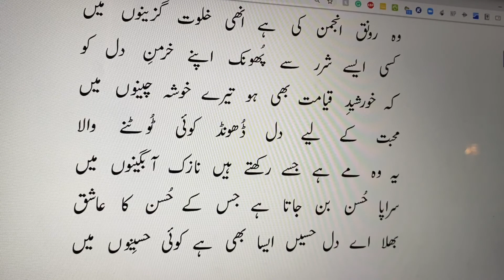Sarapa Husn Ban Jata Hai Jis Ke Husn Ka Ashiq |Allama Iqbal|سراپا حُسن بن جاتا ہے جس کے حُسن کا عاشق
جنھیں مَیں ڈھُونڈتا تھا آسمانوں میں زمینوں میں
وہ نکلے میرے ظلمت خانۂ دل کے مکینوں میں
حقیقت اپنی آنکھوں پر نمایاں جب ہوئی اپنی
مکاں نکلا ہمارے خانۂ دل کے مکینوں میں
اگر کچھ آشنا ہوتا مذاقِ جبَہہ سائی سے
تو سنگِ آستانِ کعبہ جا مِلتا جبینوں میں
کبھی اپنا بھی نظّارہ کِیا ہے تو نے اے مجنوں
کہ لیلیٰ کی طرح تو خود بھی ہے محمل نشینوں میں
مہینے وصل کے گھڑیوں کی صورت اُڑتے جاتے ہیں
مگر گھڑیاں جُدائی کی گزرتی ہیں مہینوں میں
مجھے روکے گا تُو اے ناخدا کیا غرق ہونے سے
کہ جن کو ڈوبنا ہو، ڈوب جاتے ہیں سفینوں میں
چھُپایا حُسن کو اپنے کلیم اللہ سے جس نے
وہی ناز آفریں ہے جلوہ پیرا نازنینوں میں
جلا سکتی ہے شمعِ کشتہ کو موجِ نفَس ان کی
الٰہی! کیا چھُپا ہوتا ہے اہل دل کے سینوں میں
تمنّا دردِ دل کی ہو تو کر خدمت فقیروں کی
نہیں ملتا یہ گوہر بادشاہوں کے خزینوں میں
نہ پُوچھ ان خرقہ پوشوں کی، ارادت ہو تو دیکھ ان کو
یدِ بیضا لیے بیٹھے ہیں اپنی آستینوں میں
ترستی ہے نگاہِ نارسا جس کے نظارے کو
وہ رونق انجمن کی ہے انھی خلوت گزینوں میں
کسی ایسے شرر سے پھُونک اپنے خرمنِ دل کو
کہ خورشیدِ قیامت بھی ہو تیرے خوشہ چینوں میں
محبّت کے لیے دل ڈھُونڈ کوئی ٹُوٹنے والا
یہ وہ مے ہے جسے رکھتے ہیں نازک آبگینوں میں
سراپا حُسن بن جاتا ہے جس کے حُسن کا عاشق
بھلا اے دل حسیں ایسا بھی ہے کوئی حسیِنوں میں
پھڑک اُٹھّا کوئی تیری ادائے ’مَا عَرَفْنا‘ پر
ترا رُتبہ رہا بڑھ چڑھ کے سب ناز آفرینوں میں
نمایاں ہو کے دِکھلا دے کبھی ان کو جمال اپنا
بہت مدّت سے چرچے ہیں ترے باریک بینوں میں
خموش اے دل!، بھری محفل میں چِلّانا نہیں اچھّا
ادب پہلا قرینہ ہے محبّت کے قرینوں میں
بُرا سمجھوں انھیں، مجھ سے تو ایسا ہو نہیں سکتا
کہ میں خود بھی تو ہوں اقبالؔ اپنے نُکتہ چینوں میں